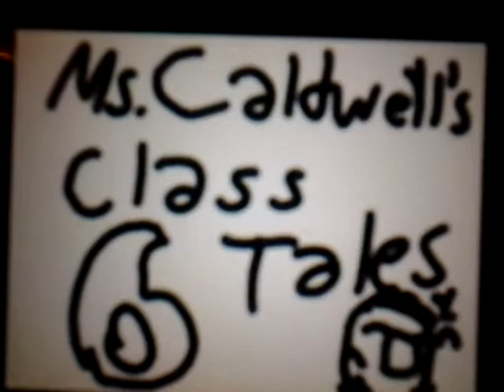Ms.Caldwell's Class Tales 6